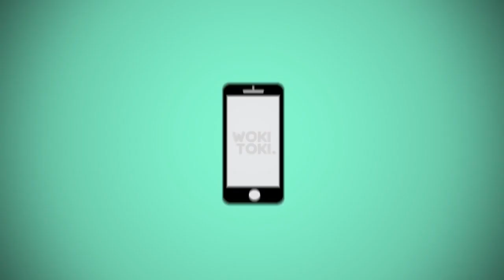¿CÓMO REFERIRSE A LAS PERSONAS CON DISCAPACIDAD?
En la semana de la discapacidad, compartimos este vídeo de Senadis y Elije Vivir Sano, donde se explica cómo referirse a las personas con discapacidad.

Sigue estos consejos‼️